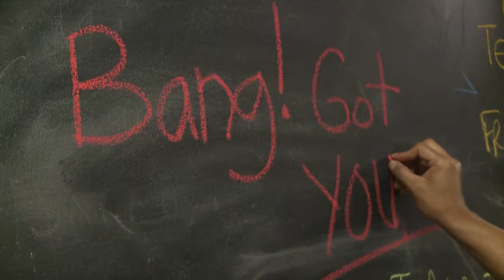Guns on College Campus, Not Cool Dude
Let college kids bring guns to campus? Sure, because we all know how responsible 18-year-olds are! Get used to gunfire at the cafeteria or shootouts at the dorm if lawmakers pass this law.